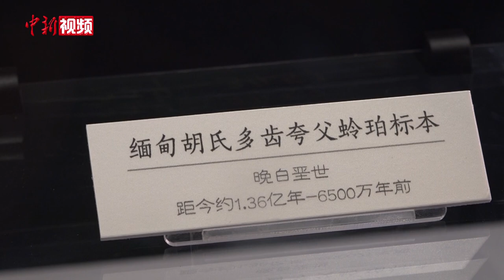山西展出亿万年前虫珀 史前灭绝物种重现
8月23日，山西博物院主办的“凝固的时光——世界虫珀珍品展”开展，展览汇聚了产自亚洲、欧洲、美洲地区的439件虫珀，将亿万年前的琥珀展于世人。
一件发现于缅甸的虫珀标本是本次展览的亮点。胡氏夸父蛉，这一存在于1.36亿年前晚白垩世时期的已灭绝物种，如今以琥珀的形象重现。